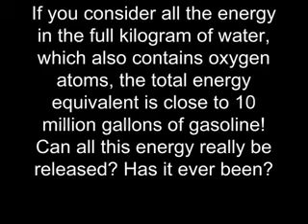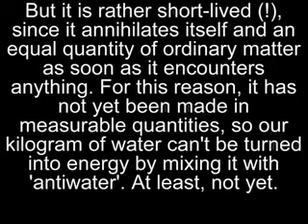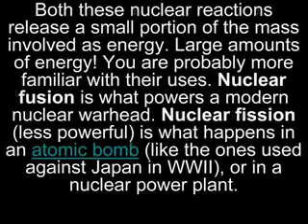Einstein 's great equation explained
e=mc2 explained. Please PAUSE at each paragraph that appears and take in what is said.